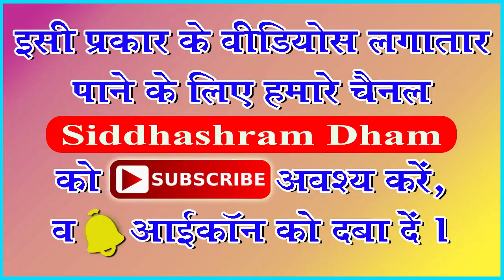Shivir hai siddhashram me sabake kalyan ka Navratri Amantran Bhavgeet by Babulal Vishwakarma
Shivir hai siddhashram me sabake kalyan ka
mahashakti sadhana yog dhyan kundalini jagran shivir
06, 07, 08 October 2019
at Panchjyoti Shaktitirth siddhashram dham
Post- Mau, Teh-Beohari, Shahdol MP-484774
thanks